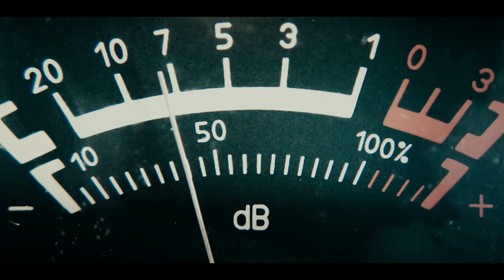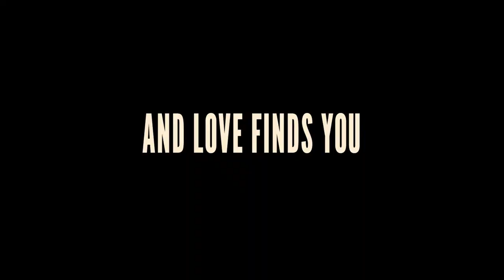THE FABULOUS FILIPINO BROTHERS - Official Trailer 2022 | Comedy Romance Movies | Liza Lapira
Follows four brothers and their shenanigans.

Director
Dante Basco
Writers
Arianna BascoDante BascoDarion Basco
Stars
Liza Lapira, Dante Basco, Derek Basco